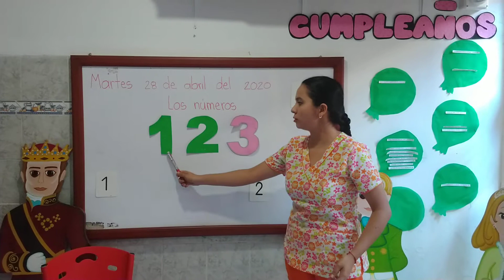Repaso de números 1,2,3. Jardín 28 de abril. Primera parte